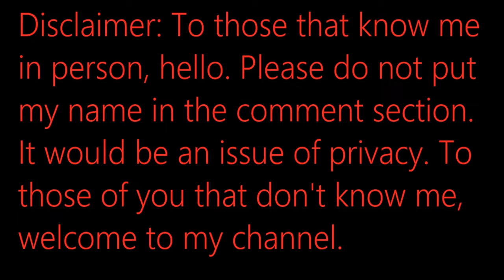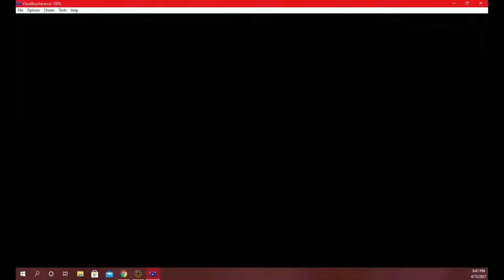Onward! To Rock Tunnel!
This is the twenty-fifth installment of my Pokémon Blue journey.